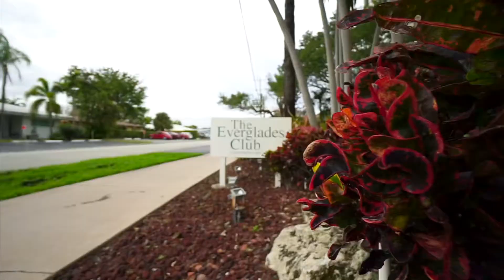2300 NE 33 Ave U305